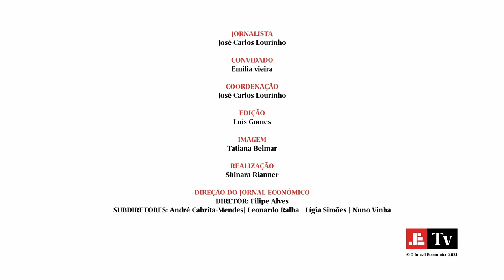Armadilhas psicológicas do investimento: como superá-las?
Atribuir grande importância a ganhos rápidos e agir em rebanho são comportamentos que tendem a ser prejudiciais para o investimento. Emília Vieira, CEO da Casa de Investimentos, explica quais as armadilhas psicológicas que se encontram mais frequentemente no investimento.